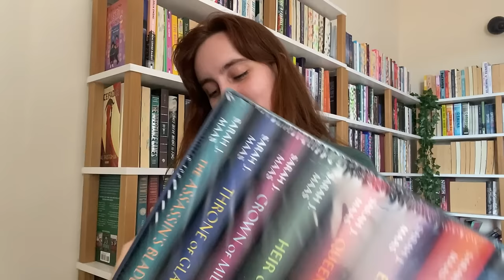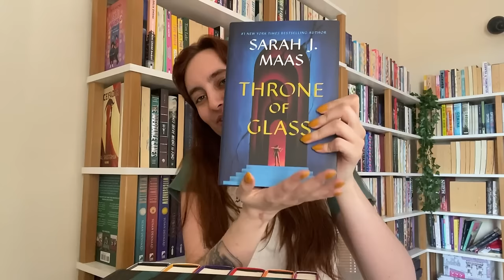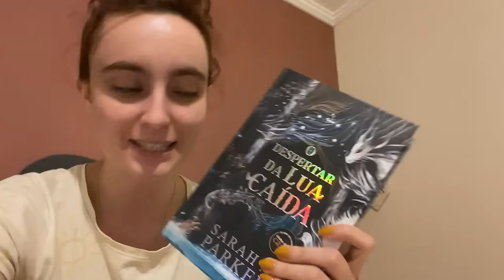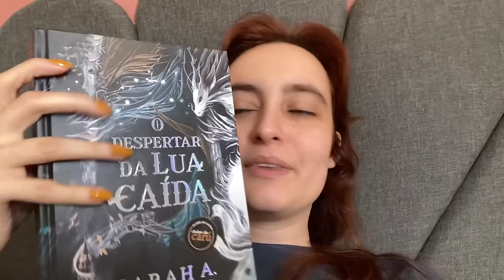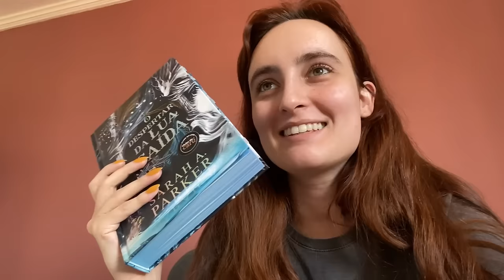vlog | uma semana comigo